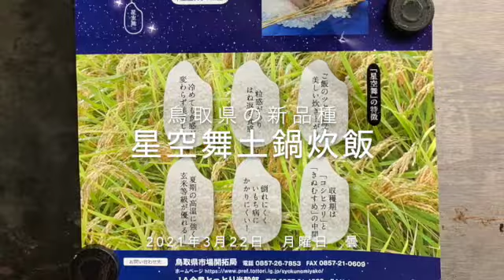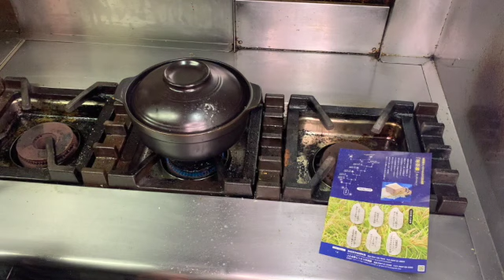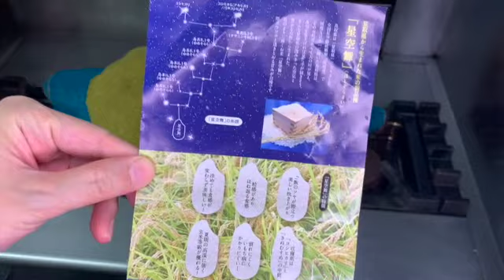新品種試し炊き『星空舞』土鍋炊飯 島根県新ブランド米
3月22日(月)

新お米が入荷
錦糸町の亀太さんに感謝

お礼品の内容・特徴

「星空舞(ほしぞらまい)」は、2018年にデビューした鳥取県農業試験場が開発した米の新品種です。夏の猛暑にも負けない品種を目指して、コシヒカリの子孫にあたる「ゆめそらら」を5年間かけて交配し、コシヒカリのおいしさはそのままに、倒れにくく高温に強いお米が誕生しました。 見た目が透き通っており、星がきれいな鳥取県から生まれた「星のように輝くお米」であることから「星空舞」と命名されました。
「星のように輝くお米」、「星空舞」は、炊いたご飯のツヤや光沢が特に優れ、美味しさの指標である「味度値」が非常に高いのが特徴です。食べたときの感触は、粒がしっかりとして、適度な粘りがあり、試食アンケートでは半数以上の方が「甘い」と回答されています。また、ご飯が水を抱き込む量が多いため、冷めても食感が変わらず美味しいという特徴もあります 。是非お試し下さい。

【星空舞の特徴】
・白米が綺麗で透き通っている。
・お米のおいしさの指標「味度値」が高い。
・炊いたお米のツヤが優れる。
・粒感しっかり、はね返るような食感。
・冷めても食感が変わらず美味しい。